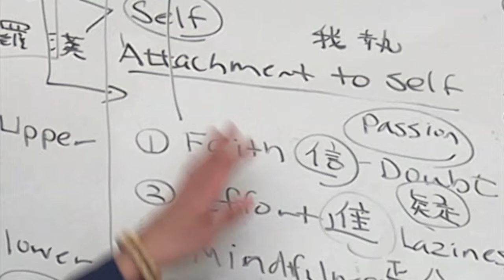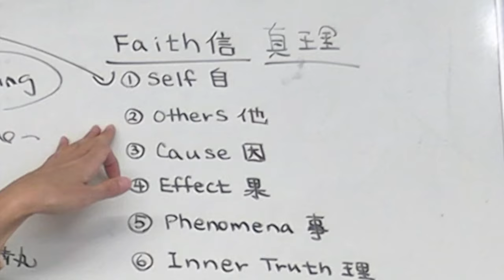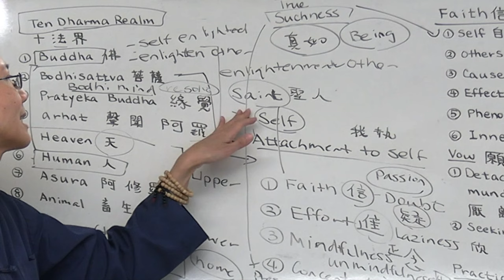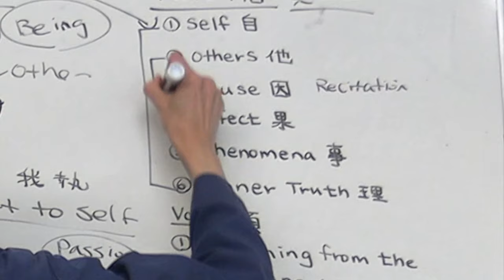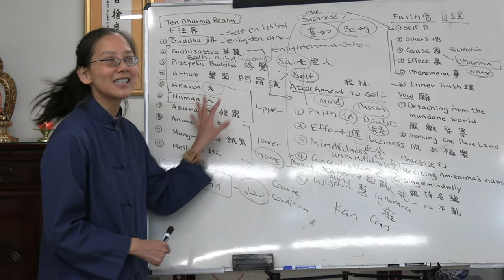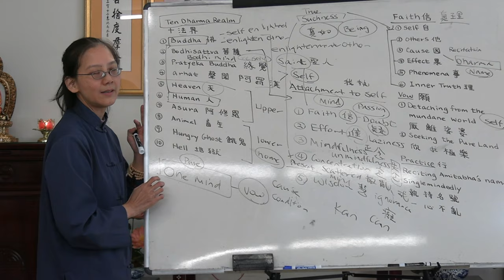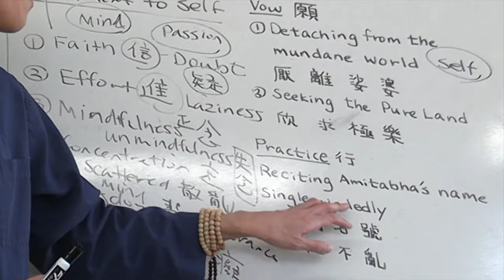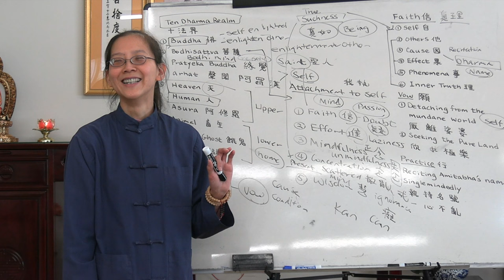Faith, Vow and Practice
Tracy Kan lectures on, "Faith, Vow and Practice".